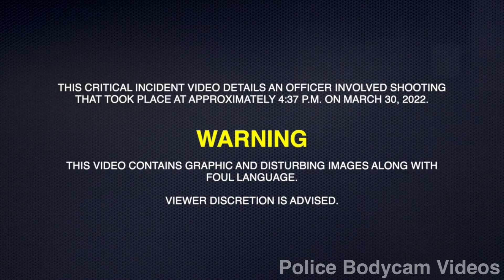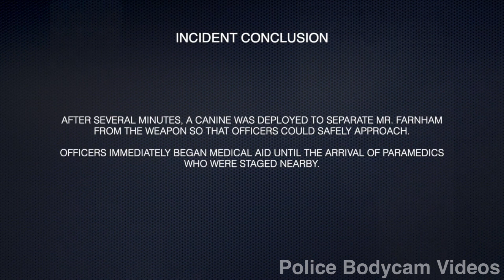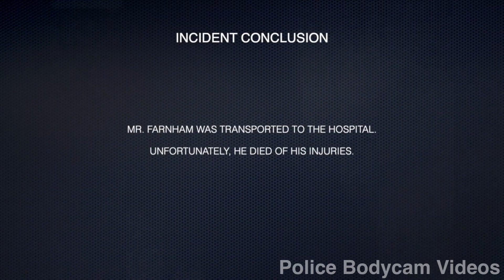Bodycam: Stand-off With Suspect Armed With BB Gun. San Diego, CA. March 30, 2022.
A San Diego police officer shot and critically wounded a 60-year-old man Wednesday afternoon in the garage of a San Carlos home after the man’s parents reported he was suicidal and threatening them with a gun, police said.
Officers were called around 4:10 p.m. to the home on Bonnie View Drive between Murray Park and Wandermere drives, according to Officer Darius Jamsetjee. The street is near Green Elementary School and Lake Murray Community Park.

The man’s 91-year-old father told police his son was “acting suicidal” and threatening him and his 89-year-old wife “with a loaded firearm,” San Diego police homicide Capt. Richard Freedman said during a news briefing Wednesday night near the scene.

Several police officers, including at least one with a dog, responded to the neighborhood and planned out their approach to the home, Freedman said. When they moved closer, they spotted the man inside an open garage.

“He had a firearm in his hand,” Freedman said. “He presented that firearm at the officers.”

Investigators later learned the weapon was a BB gun, police said Thursday.

One of the officers fired at the man, striking him at least once, Freedman said. Paramedics took the man to a hospital, where he was in critical condition as of 8 p.m.

Police did not release the man’s name but said he lived at the home with his parents. Freedman said the man did not open fire on officers, but they did recover the pellet gun in the garage.

Police did not provide any other details about the shooting. Homicide detectives are investigating, as they do for all shootings involving law enforcement in San Diego.